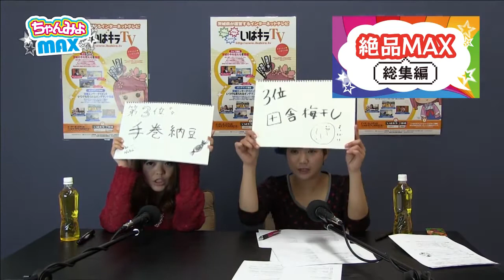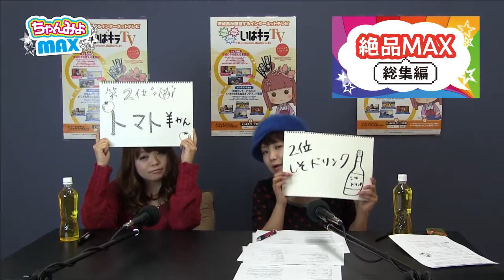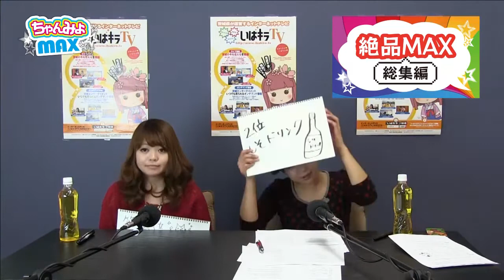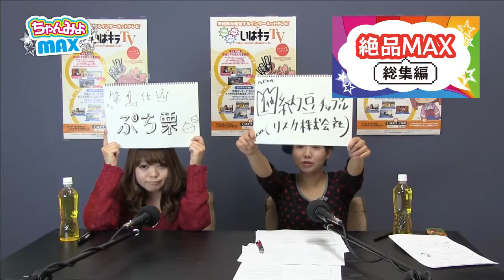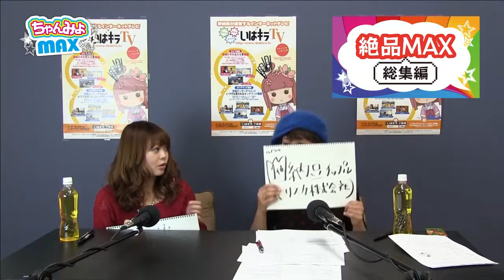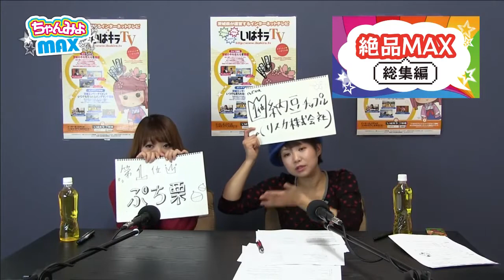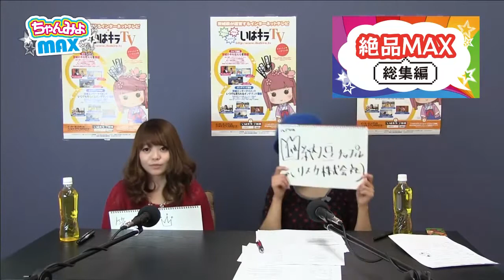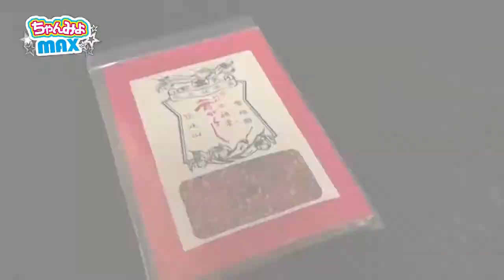いばキラ★NIGHT 金曜日「ちゃんみよMAX」（2014/02/07） part3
金曜の夜21時はいばキラ★NIGHT「ちゃんみよMAX」！
牛久が産んだご当地キャスター「ちゃんみよ」がお送りする60分！

配信日：2014/02/07（金）
出演：ちゃんみよ
ゲスト：小杉美佳さん

歌手でタレントの小杉美佳さんが登場！
■小杉美佳*＊Hokulele＊。